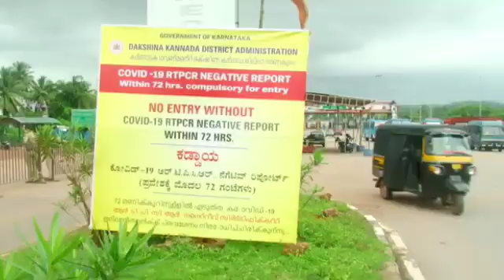ജില്ലയുടെ അതിര്‍ത്തി മേഖലകളില്‍ കോവിഡ് ബാധിതരുടെ എണ്ണം കുറയുന്നതായി പരിശോധനാഫലം.